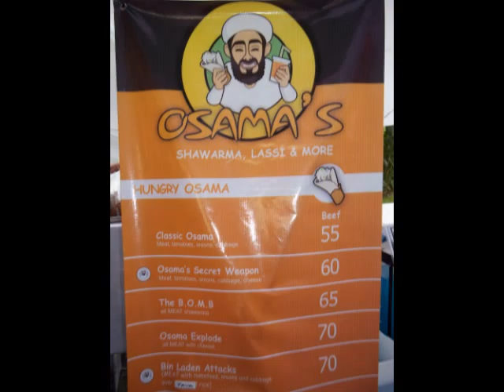France, parents, freedom, and camera.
rons cam isnt working so ill be making the vid this week.